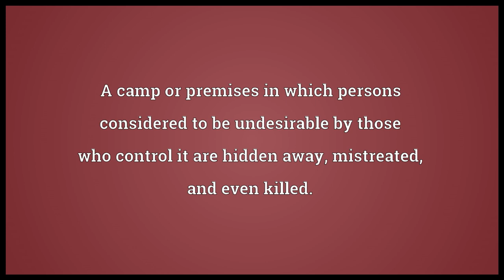Concentration camp Meaning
Video shows what concentration camp means. A camp where large numbers of persons&mdash;such as political prisoners, prisoners of war, refugees&mdash;are detained for the purpose of concentrating them in one place.. A camp or premises in which persons considered to be undesirable by those who control it are hidden away, mistreated, and even killed.. A situation wherein crowding and extremely harsh conditions take place..  concentration camp pronunciation. How to pronounce, definition by Wiktionary dictionary. concentration camp meaning. Powered by MaryTTS